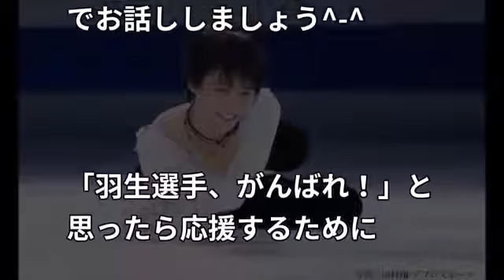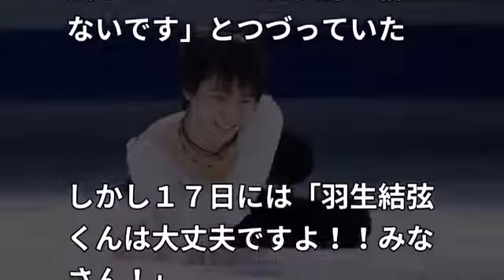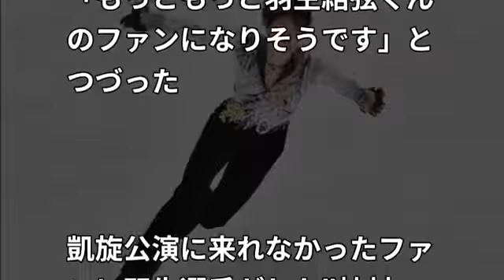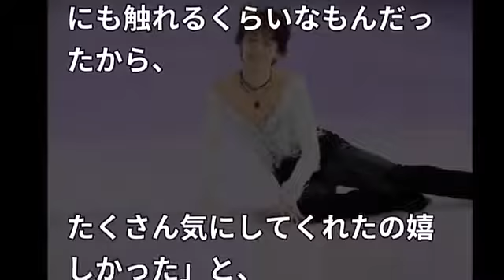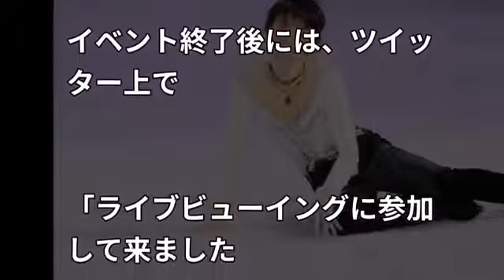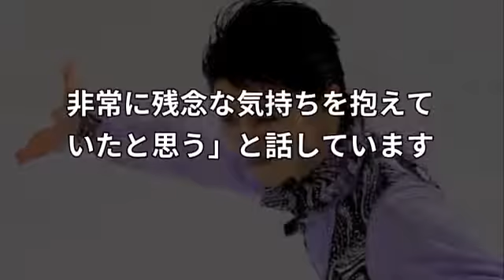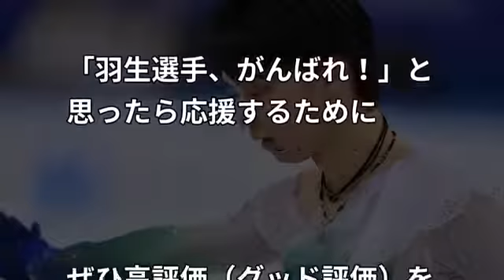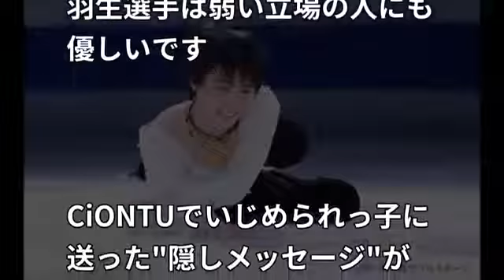羽生結弦がいじめられっ子に送った隠しメッセージに一同驚愕！プルシェンコがContinues with Wingsに感動した【erika】hanyuyuzuru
文字の速度は右下の歯車をクリックすると変更できます。 ▽動画のタイトル▽ 羽生結弦がいじめられっ子に送った隠しメッセージに一同驚愕